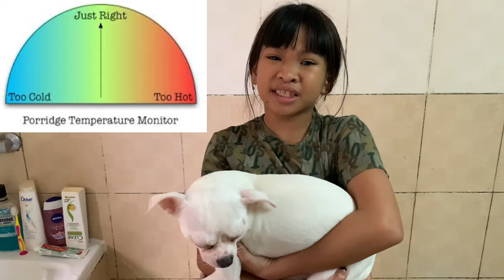Meet my CHIHUAHUA | How to Bathe my DOG | Rianne Sep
In this video, you will also meet my other dog CHIHUAHUA and his bathing time. He is 10 months old already.
His name is GUCCI.
As you know, my Siberian Husky is in the Philippines while my Chihuahua is with me here in UAE.

Kid youtuber
Kid Vlogger
Filipino Youtuber
Filipino Kid Youtuber
Filipino Kid Vlogger
chihuahua dog
chihuahua puppies
chihuahua facts
a chihuahua dog
a chihuahua puppy
chihuahua behavior
chihuahua characteristics
chihuahua bath
chihuahua bath time
chihuahua bathroom habits
chihuahua bath meme
chihuahua bathroom schedule
chihuahua bath video
chihuahua bath soap
chihuahua in bathtub
chihuahua bathing frequency
bathing chihuahua how often
bathe my chihuahua
bathing chihuahua puppy
can you bathe chihuahua puppy
how often bathe chihuahua puppy
Family Goals
Youtube Family
Family Youtube
Rianne Sep
Rianne Sep TeeVee
Rianne Sep TeeVee Family
Family dancers
the family dancers
family dancers viral
family dancers trending
family dancers youtubers
filipino youtubers in Dubai
filipino youtubers
filipino youtuber dancers
filipino youtube dancers